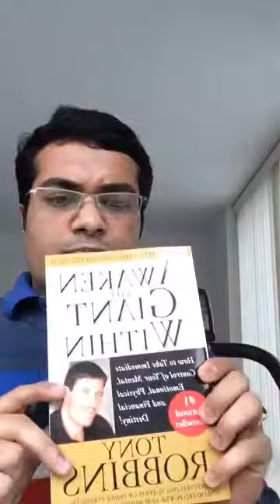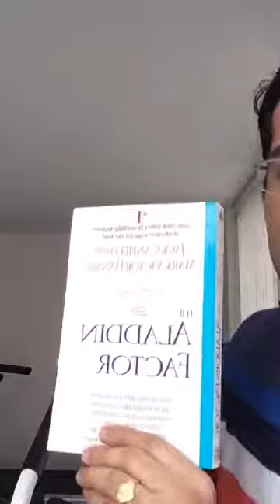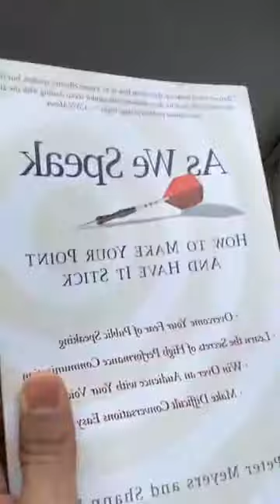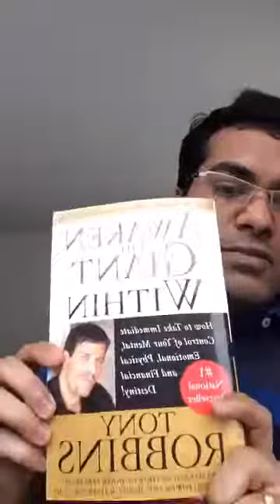Pre Requisites of success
I share here how your commitment and willingness to persevere make will make you successful.